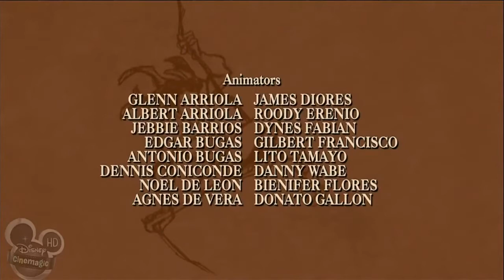ᴴᴰ THE LEGEND OF TARZAN AND THE CAGED FURY TUBLAT ☆♥✔| MOVIELAND CARTOONS ANIMATION MOVIES CHANNELᴴᴰ